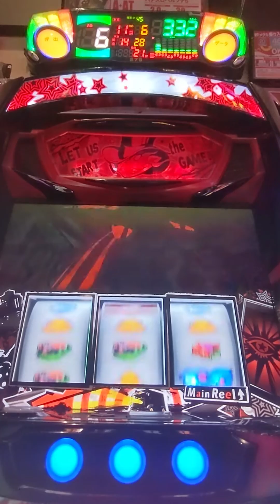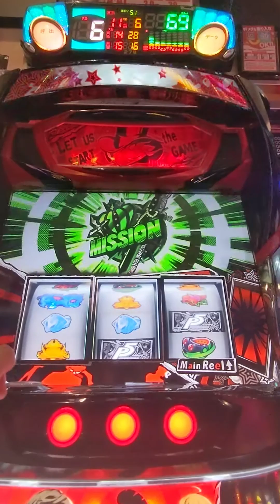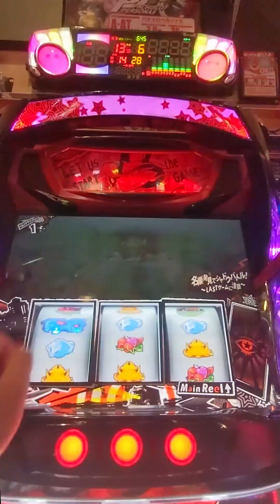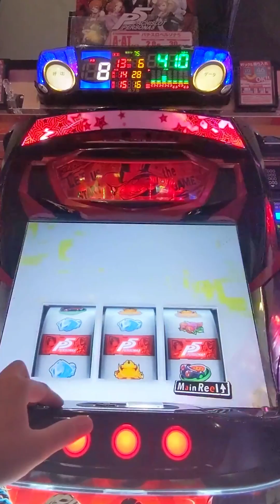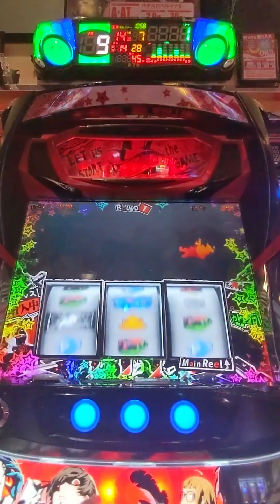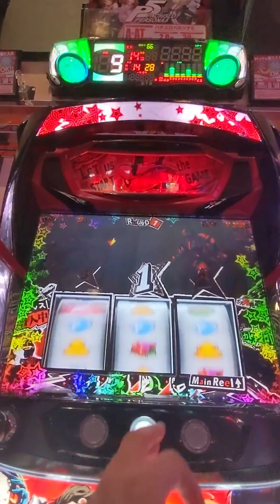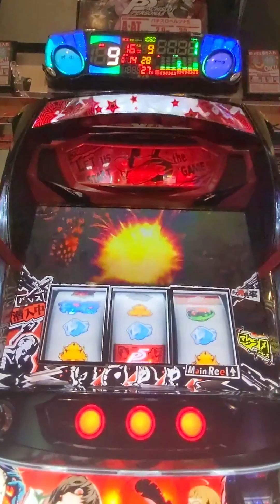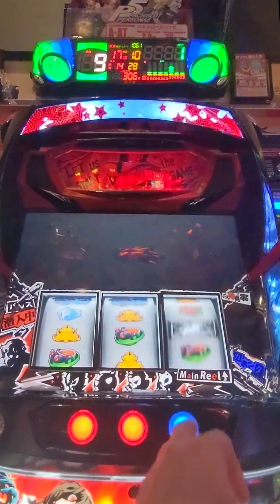Slot #372 Persona 5 #20240828 | Pachislot Activity Diary - NgDinhNha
スロット #372 ペルソナ5 #20240828 | パチスロ稼働日記 - NgDinhNha